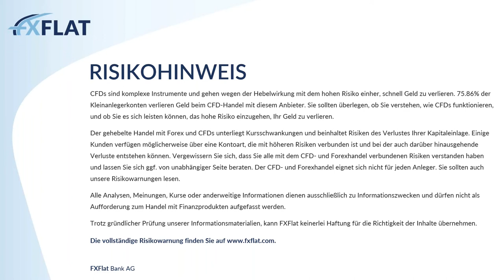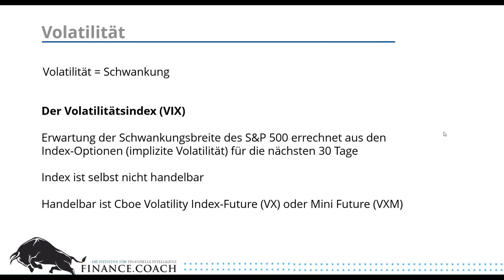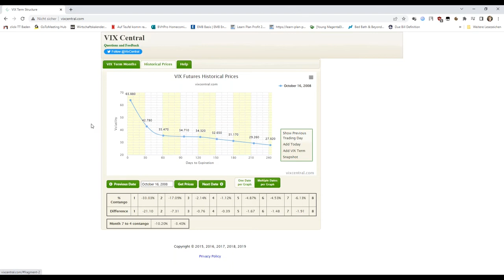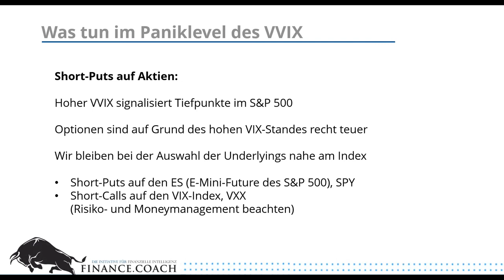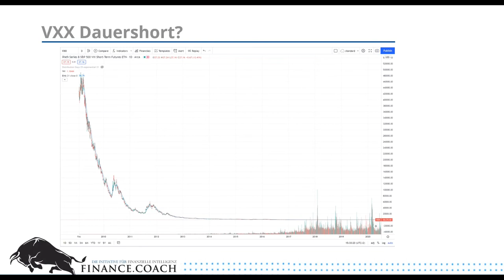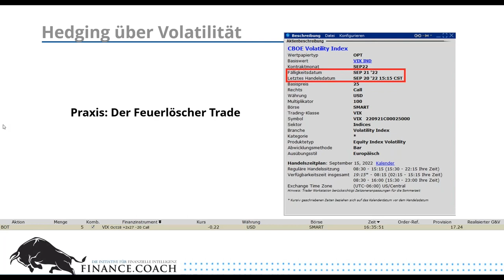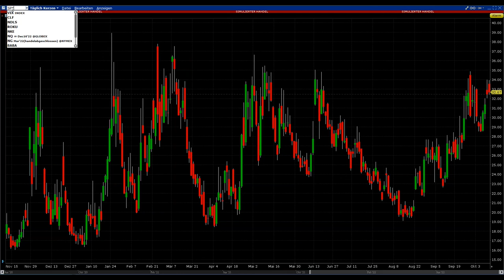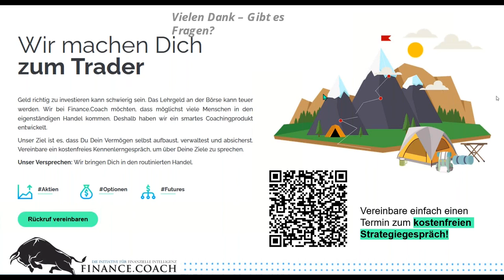Finance Coach - Der Angstindex 11.10.2022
Jetzt ein Trader Workstation Konto eröffnen und 2 Monaten kostenlosen Zugang zum Finance.Coach Masters Club erhalten

Damit erkennen Sie die Angst am Aktienmarkt
In diesem zweiten Webinar der Webinarreihe mit Pascal von Finance.Coach tauchen Sie noch tiefer in den Handel mit der Volatilität ein. Pascal zeigt Ihnen Möglichkeiten die Volatilität direkt zu handeln und dein Depot mit Hilfe von Volatilität abzusichern.
- Was ist der VIX?
- Wie wird der VIX berechnet?
- Ein Blick in die Historie: Levels erkennen
- VIX im Vergleich zum SP500
- Handelsinstrumente: VIX-Future, VXX
- Hedging über Volatilität
- Praxis: Feuerlöscher Trade
- ggf. Q/A Möglichkeit